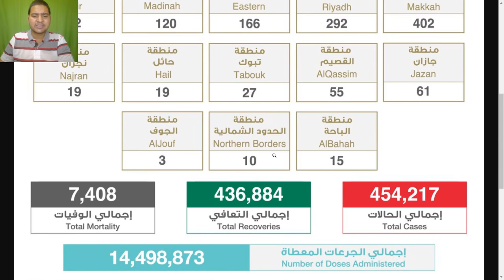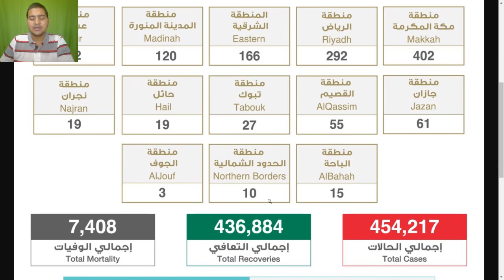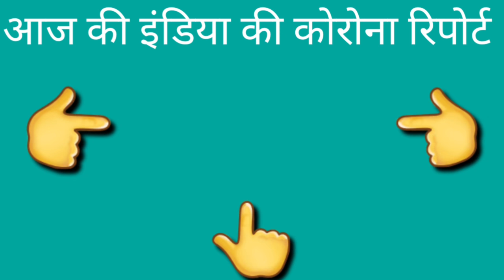Ministry Of Health | 03 June 2021 | Saudi Arabia | Today Health Report | Gulf Life Hindi